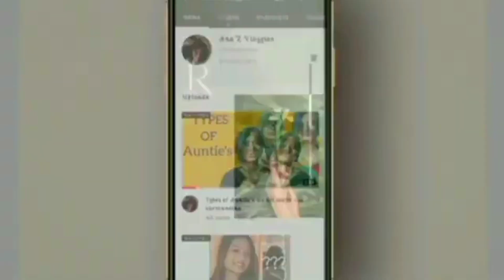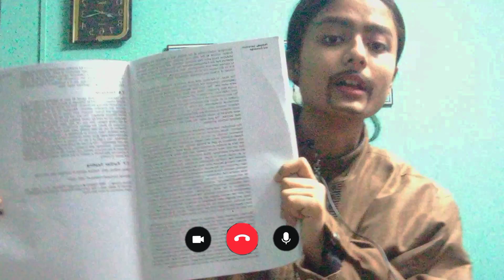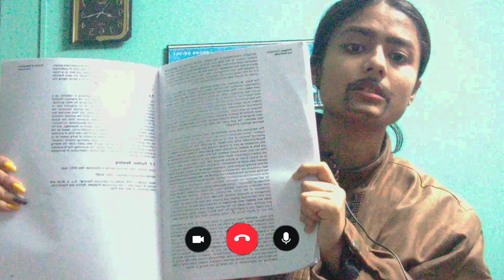Online Exam//Ana'Z Vloggies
Hi everyone, wellcome back to my YouTube
Thank you each and everyone for your support